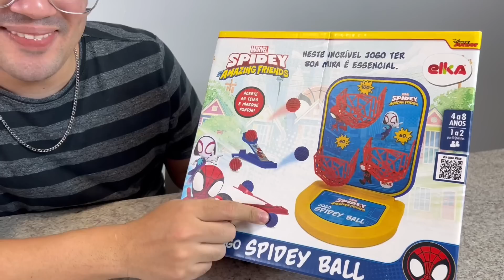TIRO AO ALVO NA TEIA DO HOMEM ARANHA!!!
Nesse vídeo o Velhote tentou acertar as bolas na cesta no jogo do homem-aranha!!!